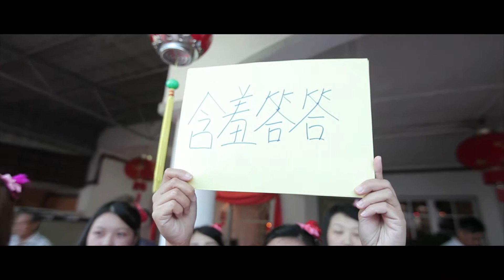Alex & Pei Shang Actual Wedding Highlight